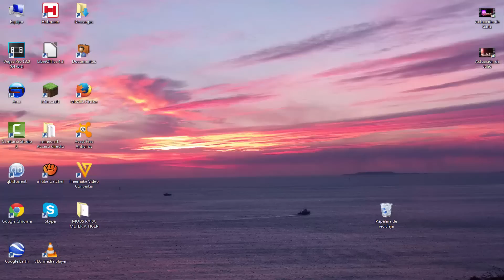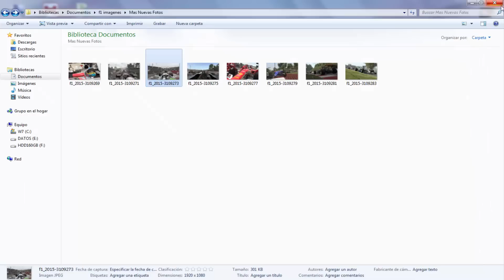F1 2015 Nuevas Fotos Publicadas // A la venta el 10 de Julio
Vídeo enseñando las nuevas fotos publicadas por codemasters para el videojuego Formula 1 2015.
Espero que os guste el vídeo, un like se agradece.
Saludoos Xikillooos.
-- Calidad del Vídeo: 1080p Full HD

Mi Online Ps3 / PS4: saulsulo4a
Face: SSulgame Ssulgame
Face persl: Saul sulo Sancho
Insta Persl: saulsulo
Twitta: @saulsulo
Tuenti: Saul Sancho